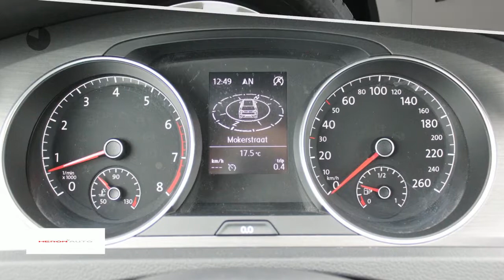Volkswagen Golf 1.2 TSI 105pk 5D DSG|NAVI|TREKHAAK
Energielabel: A

Merk: Volkswagen
Model: Golf
Type: 1.2 TSI 105pk 5D DSG|NAVI|TREKHAAK
Bouwjaar: 2013
Vermogen: 105 kW
Cilinderinhoud: 1.197 cc
Aantal cilinders: 4
Brandstof: benzine
Transmissie: automatisch
Gewicht (leeg): 1.151 kg
Max trekgewicht: 1.300 kg
Carrosserievorm: hatchback (5 drs)
Kleur: grijs

Accessoires:
* Achterbank neerklapbaar (ongelijke delen)
* Afdekscherm bagageruimte
* Airbag bestuurder
* Airbags voor
* Airconditioning
* Bandenspanningscontrole
* Bestuurdersstoel in hoogte verstelbaar
* Boordcomputer
* Buitenspiegels in carrosseriekleur
* Buitentemperatuurmeter
* Carkit
* Centrale deurvergrendeling afstandbediend
* Climate control
* Cruise Control
* Elektrisch bedienbare ramen voor en achter
* Getint glas
* Gordijnairbags voor
* Hoofdsteunen achter
* In hoogte verstelbaar stuur
* Lederen stuurwiel
* Lichtmetalen velgen
* Middenarmsteun achter
* Middenarmsteun voor
* Mistlampen voor
* Navigatiesysteem
* Radio/CD speler
* Stoelen in hoogte verstelbaar
* Stuurbekrachtiging
* Telefoon
* Toerenteller
* Traction control
* Trekhaak met afneembare kogel
* Verwarmde buitenspiegels
* Witte knipperlichten
* Zij-airbags
Omschrijving:
Onderhoudsboekjes: Aanwezig
Uiterst nette Volkswagen Golf van de zevende generatie. Beschikt over de zeer comfortabele DSG automatische versnellingsbak. Verder is deze Golf uitgerust met lichtmetalen wielen,navigatie,afneembare trekhaak. Verdere opties staan omschreven in de optielijst.Dit betreft een rijklaarprijs, dus inclusief afleverkosten en 6 maanden BOVAG, Das Welt of Audi Selectie Plus garantie. Bij ons kunt u zelf kiezen hoe u een auto afgeleverd wil hebben. Vraag naar de voorwaarden. Voor meer informatie over occasions kunt u contact opnemen met Jeroen Brink of Tim Janssen op 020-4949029. Voor nieuwe Auto's kunt u contact opnemen met Ron Vlaanderen Oldenzeel 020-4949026 of met Edwin Keur 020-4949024. In verband met de indeling van het pand verzoeken wij u om even te bellen als u wilt komen proefrijden. Ofschoon wij deze website met de grootst mogelijke zorg bijhouden behouden wij het recht voor op verkeerde uitvoeringen of verkeerde uitrusting niveaus. Wij zijn officieel VW & Audi dealer.

Aanbieder: